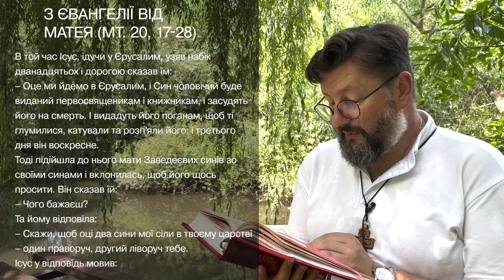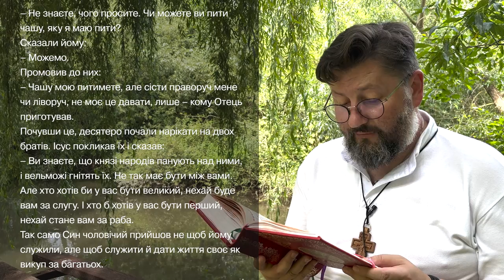Євангеліє від Матея 20, 17 – 28 ▪ Слово Боже на сьогодні / Новий Завіт ▪ о. Віталій Храбатин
на четвер / 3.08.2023 / з Євангелії від Матея 20, 17 – 28

00:00:01 - Владико, і Господи Ісусе Христе, Боже наш, що учням своїм святим, і славним, і чистим апостолам сказав: Пророки і праведники многі жадали бачити те, що ви бачите й не бачили і чути те, що чуєте ви, і не чули. Благословенні очі ваші, які бачать і вуха ваші, які чують. Нас удостой, святу Євангелію Твою чути і діяти у згоді із нею, молитвами Твоїх святих. Амінь.

00:00:30 - В той час Ісус, ідучи у Єрусалим, узяв набік дванадцятьох і дорогою сказав їм:
– Оце ми йдемо в Єрусалим, і Син чоловічий буде виданий первосвященикам і книжникам, і засудять його на смерть. І видадуть його поганам, щоб ті глумилися, катували та розп'яли його; і третього дня він воскресне.
Тоді підійшла до нього мати Заведеєвих синів зо своїми синами і вклонилась, щоб його щось просити. Він сказав їй:
– Чого бажаєш?
Та йому відповіла:
– Скажи, щоб оці два сини мої сіли в твоєму царстві – один праворуч, другий ліворуч тебе.
Ісус у відповідь мовив:
– Не знаєте, чого просите. Чи можете ви пити чашу, яку я маю пити?
Сказали йому:
– Можемо.
Промовив до них:
– Чашу мою питимете, але сісти праворуч мене чи ліворуч, не моє це давати, лише – кому Отець приготував.
Почувши це, десятеро почали нарікати на двох братів. Ісус покликав їх і сказав:
– Ви знаєте, що князі народів панують над ними, і вельможі гнітять їх. Не так має бути між вами. Але хто хотів би у вас бути великий, нехай буде вам за слугу. І хто б хотів у вас бути перший, нехай стане вам за раба.
Так само Син чоловічий прийшов не щоб йому служили, але щоб служити й дати життя своє як викуп за багатьох.

00:02:15 - пояснення уривку [Євангеліє від Матея 20, 17 – 28]

Поширюйте відео!

Україна молиться!